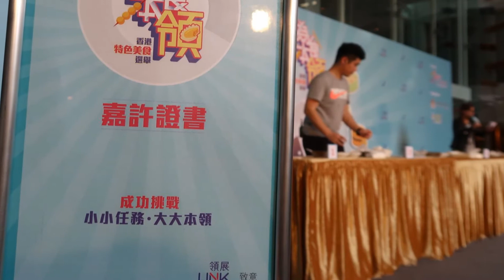為食本『領』香港特色美食選舉(免費食盡香港美食)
日我地又免費食盡香港呢八大種本地美食 ,出爐蛋撻/港式西多士/牛腩/港式奶茶/豆腐花/雲吞/魚蛋燒賣/燒味. 己經係連續第二年去為食本領啦, 牛腩真係超好味 !!! Mancent 仲上台跟住跟星級名廚學整香港地道美食！成功完成小小任務大大本領...大家睇片啦~